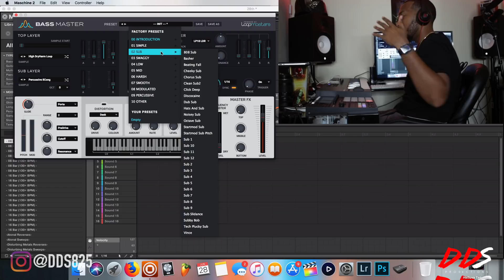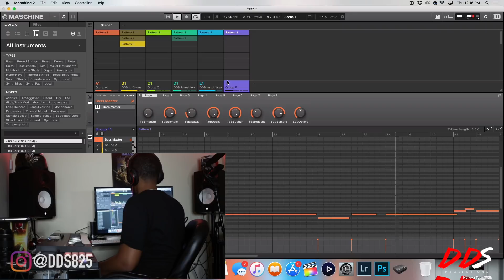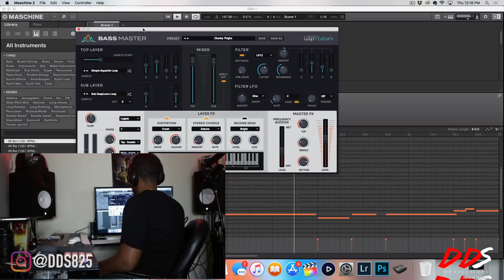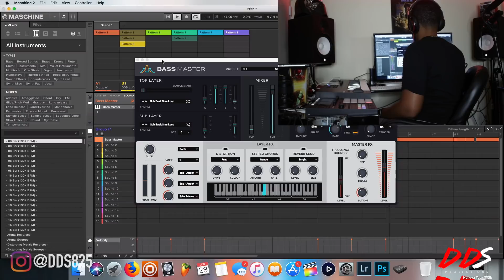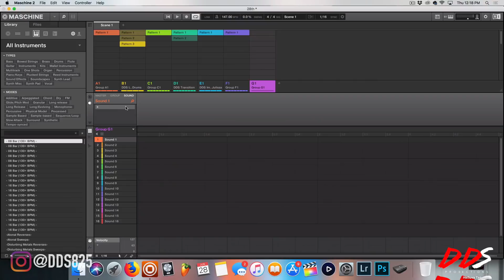A New Bass Plug-In! BASS MASTER From Loopmasters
Today DDS goes through the new Bass vst from Loop masters, Bass Master!  Get to know DDS in this new vlog series, Just Another Day. Enjoy this!

My Equipment:
Maschine MK3
Maschine Jam